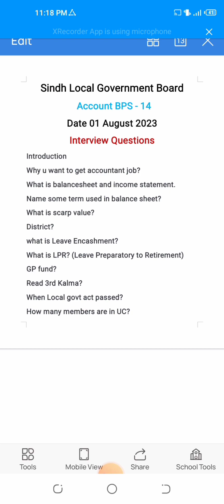Sindh Local Government Accountant BPS - 14 Interview Questions on 01 August 2023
Welcome to my YouTube channel Jobs material for everyone 1.0. In this video iam sharing the information regarding interview questions that what type of questions were asked during Accountant BPS - 14 Interview through Sindh local Government Board on 01 August 2023.